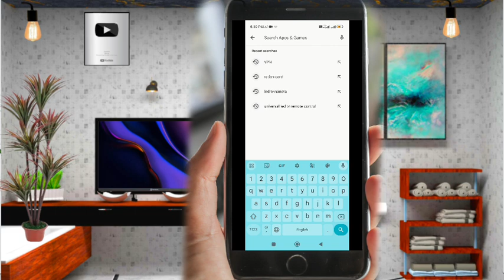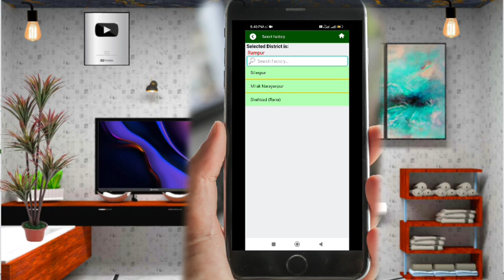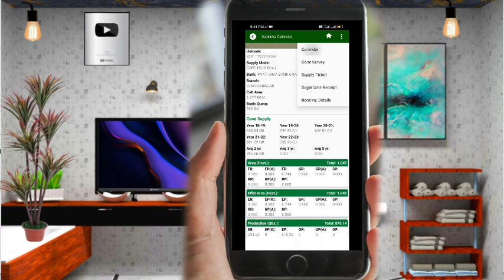ganna calendar kaise dekhe गन्ना पर्ची कैलेंडर 2024 - 2025 /ganna parchi calendar kaise print kare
ganna calendar kaise dekhe गन्ना पर्ची कैलेंडर 2024 -25 /ganna parchi calendar kaise print kare

ganna sarve kaise dekhe
google chrome se ganna calendar print karke
ganna calendar kaise dekhe
ganna parchi kaise dekhen
ganna parchi kaise dekhe
ganna sarve bibaran kaise dekhe
ganna parchi calendar print karke earning kaise kare
ganne ke khet ka sarve hua ki nahi kaise pata kare
ganna parchi calender
ganna calendar ka print kaise nikale
up ganna sarve kaise check kren
ganne ka ras
ganna ka payment kaise dekhe
ganna sarve details kaise nikale
ganna ka sarve hua ki nahi kaise pata kare
ganna calendar kaise nikale
abhinay tech support